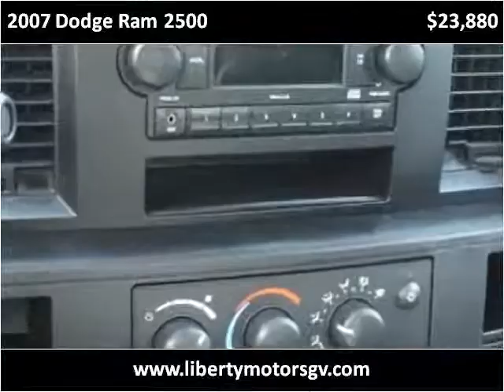2007 Dodge Ram 2500 Used Cars Grass Valley CA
This 2007 Dodge Ram 2500 is available from Liberty Motors.